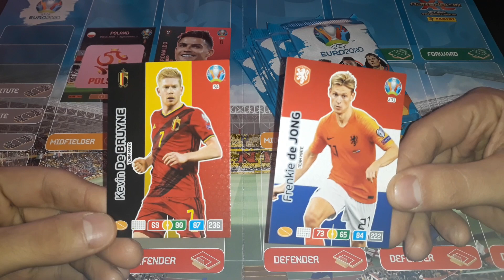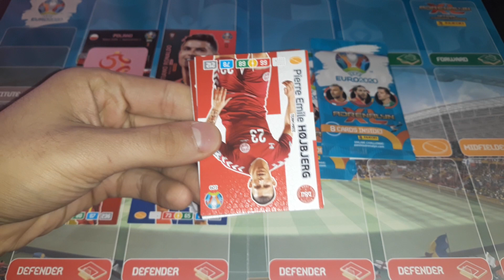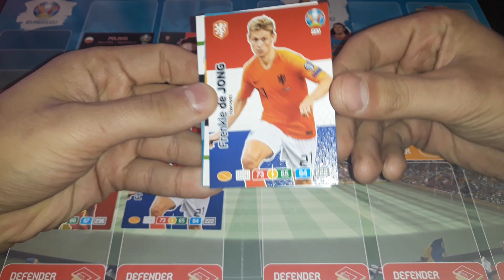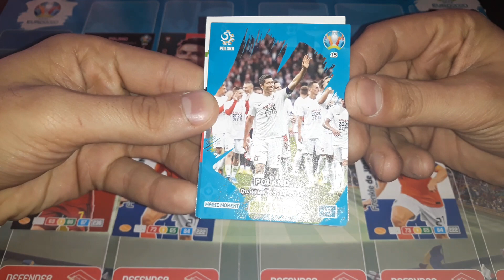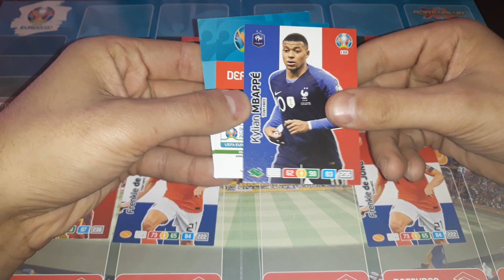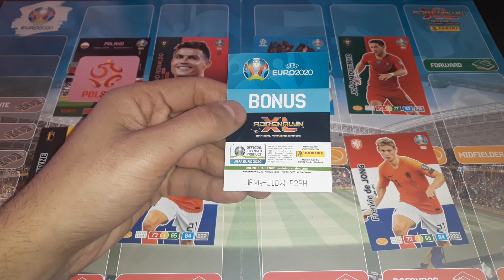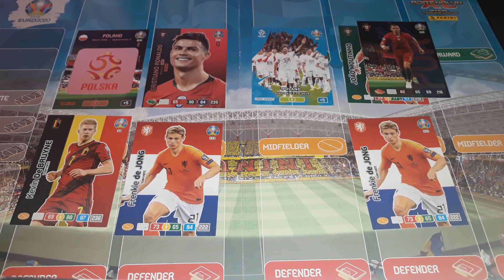TURNIEJ UEFA EURO 2020 #12 - 1/4 POLSKA - PORTUGALIA i BELGIA - HOLANDIA 🔥 JEDZIEMY DO PÓŁFINAŁU? 🤫